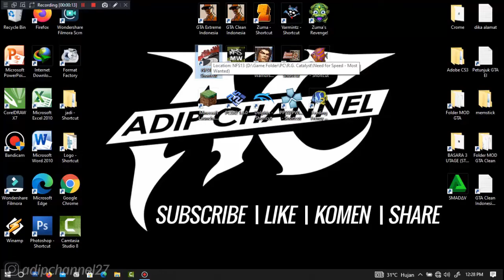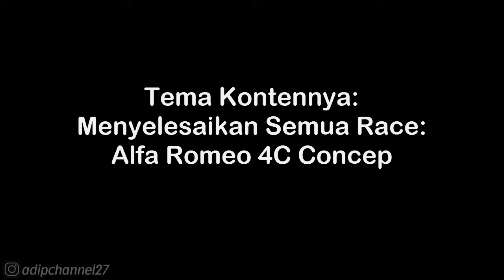SHELBY COBRA 427 • FULL RACE EVENTS • GOLD MEDALS • NFS Most Wanted 2012